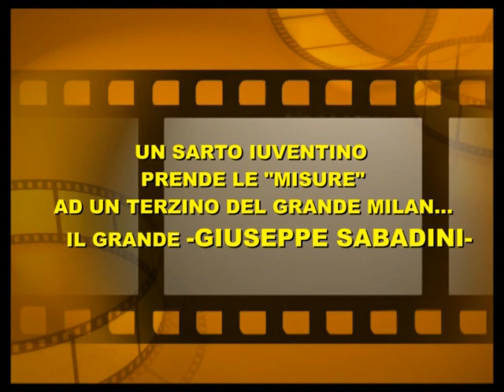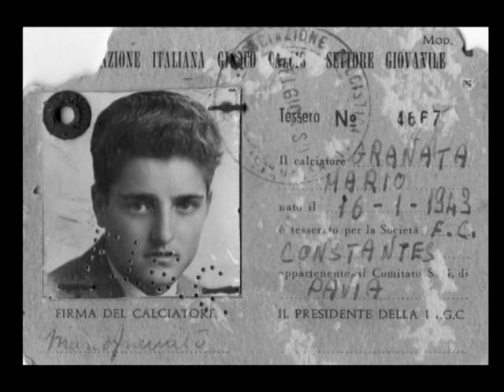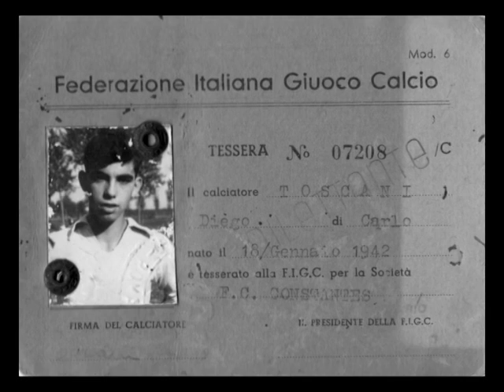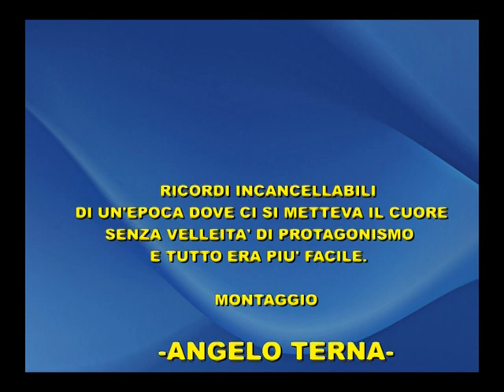BELGIOIOSO-EVENTI SPORTIVI NEL TEMPO-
PREMETTO CHE NON SONO UN CALCIOFILO MA QUANDO UNA SQUADRA ITALIANA DISPUTA UNA FINALE PERSONALMENTE GUARDO SOLO I COLORI DELLA NOSTRA BANDIERA LA BANDIERA D'ITALIA.PURTROPPO PER I NOSTRI CUGINI INTERISTI E' STATA ANCORA UNA DELUSIONE...MA COME SI SUOL DIRE SARA' PER LA PROSSIMA VOLTA.PER ADDOLCIRE QUESTA DELUSIONE CONSIGLIO DI GUARDARE QUESTO BREVE FILMATO CON DEI BEI RICORDI.BUONA VISIOINE